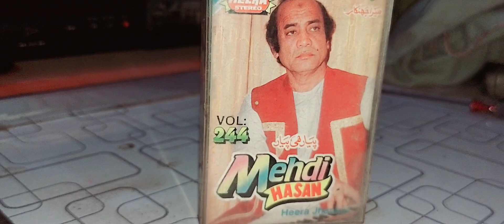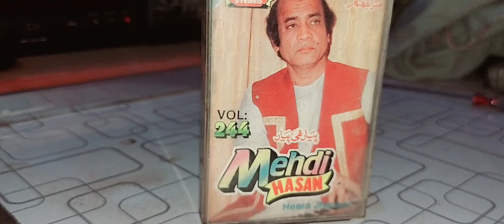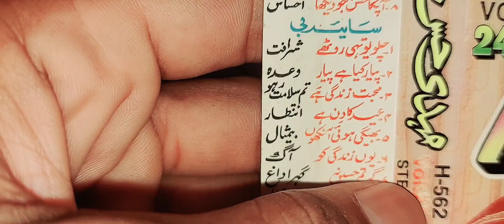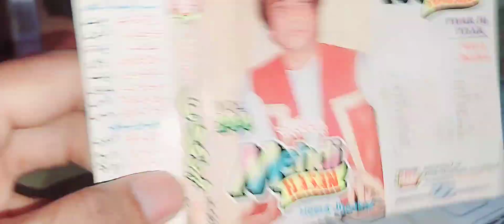Watch Full Video For Album Detail | Mehndi Hassan Vol 244 (Heera Jhankar) By Shani Jutt